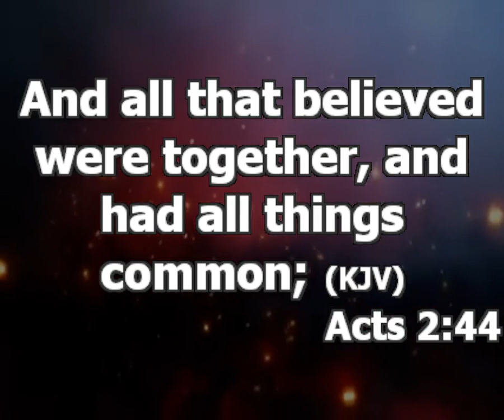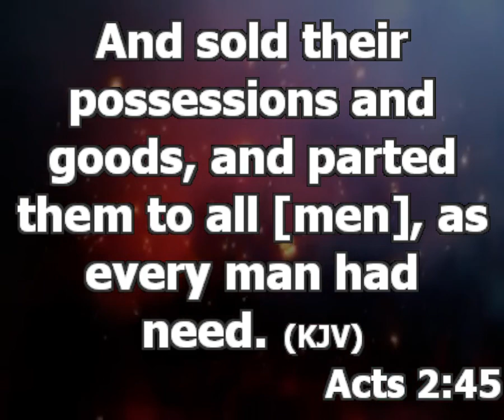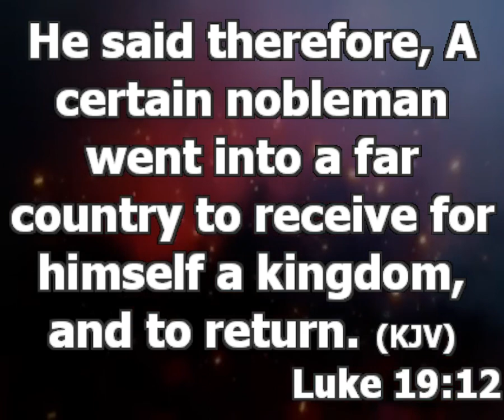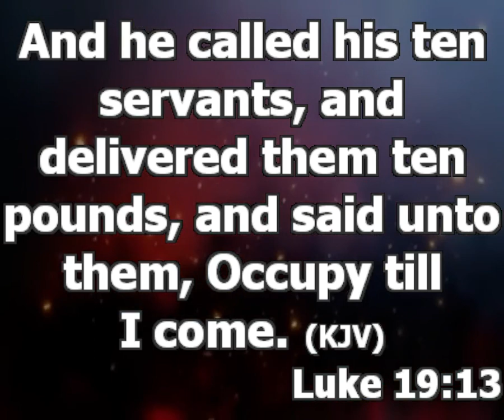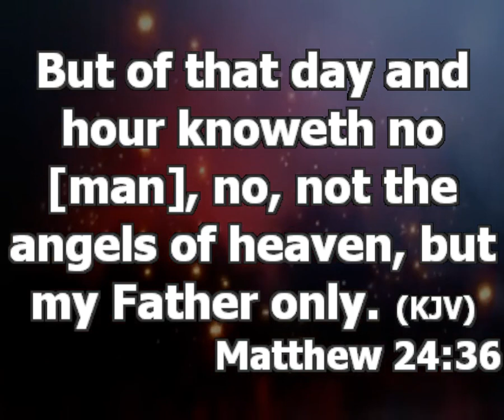Why Some Christians Find It Difficult To Get Help | Pastor Princewill Afolabi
Topic: Why is it that some Christians find it difficult to get help when they needed it?

1. An error
Many Christians makes the error of misunderstanding the coming of Jesus. Everybody sold what they have, expecting that Jesus will arrive soon. Jesus did not say that they should become idle while waiting for him. (Luke 12:11-13)
Jesus told them to be in control while waiting for him. Many Christians do not understand that you need to progress in your life when you are waiting for him. (Matthew 24:36) understand that the coming of Jesus does not stop you from doing exploit in life.

2. There is an existing relationship between the church and the people. Understand that the most important gift God can give you apart from life is friendship.

a. Do you really think you don’t have anything you can share?
If you are not a worker or a giver, how do you get help? You have to invest in service before you can get rewards for it. Stop thinking that you don’t have what to share; it is because you do not take time to discover it.  You must give people reasons they should be committed to you.

b. You should be willing to use that thing you have discovered you have to bless people around you, no matter how small it is.

c. You should learn to allow God touch people for you, stop trying to touch them yourself.

d. Learn to live within your means.

e. Your future will be decided by the level of kindness you show today.

Summary: Life is give and take; if you do not sow you cannot reap. Help people with the little you have to open ways in the future. Today’s kindness determines your comfort of tomorrow. Make yourself a blessing to people.